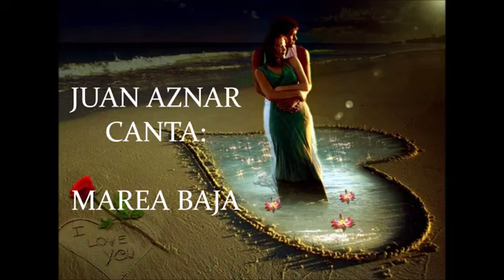JUAN AZNAR - CANTA: MAREA BAJA (EDD TIDE) - (JOSE GUARDIOLA, MONNA BELL, BALADAS)